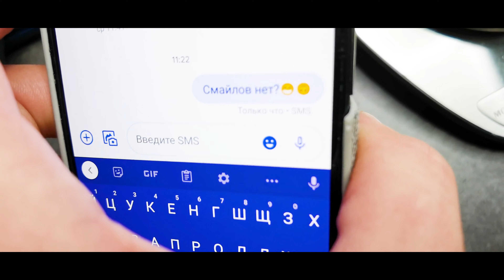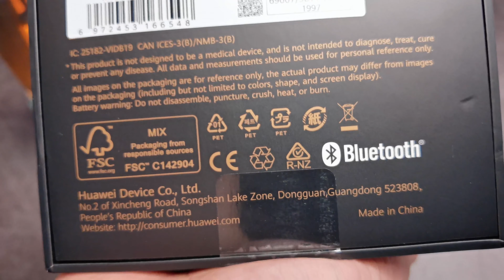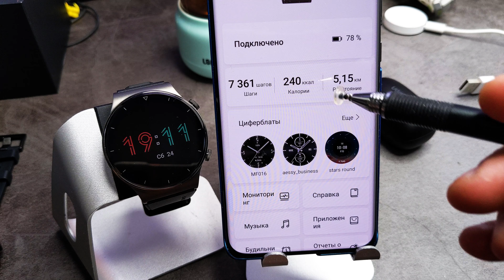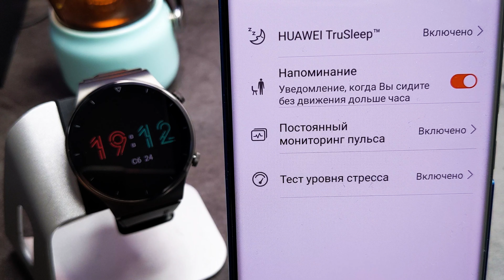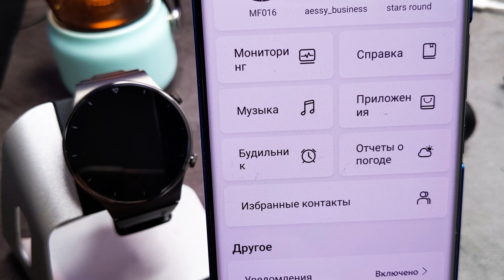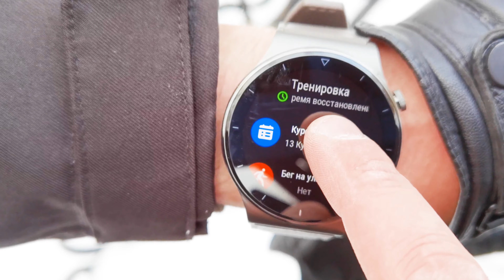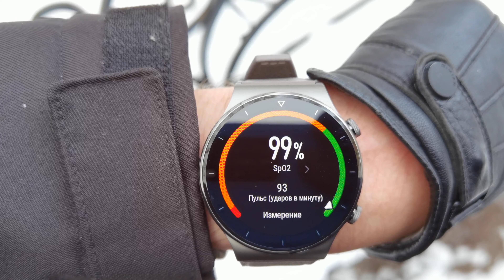ЧЕСТНЫЙ ОБЗОР! ЛУЧШИЕ 🔥 УМНЫЕ ЧАСЫ HUAWEI GT2 Pro VS HUAWEI GT2 14 суток АВТОНОМНОСТИ ХОРОШО? ЗАЧЕМ?